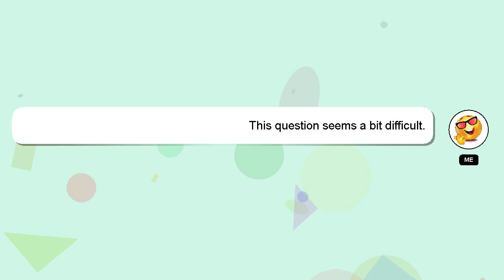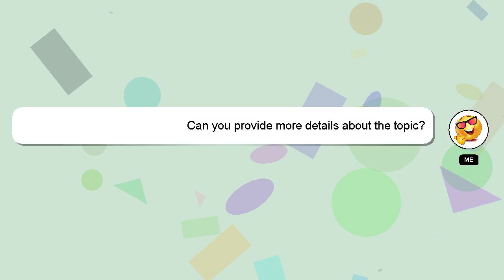How to remove ikea eket?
An introduction to myself in a few words, Nice to meet you, I am Delphi. I can help you find the answers you are looking for. - How to remove ikea eket?

If you have more specific query you can comment or chat with me  and let me know your queries. A 'heart' from me will be given to show my gratitude for your contribution.

*2 What we are experimenting :*